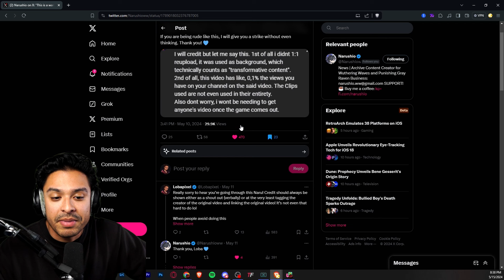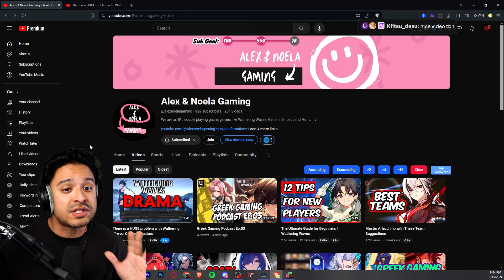Wuthering Waves BIGGEST Problem With Content Creators!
Wuthering Waves CC's Big or Small... Stay Humble :)

Socials (｡◕‿◕｡)